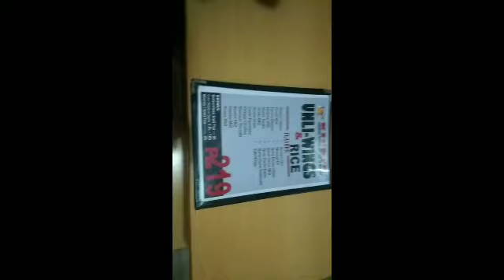tara lets 8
8th monthsarry lets 8 unli chicken wings.